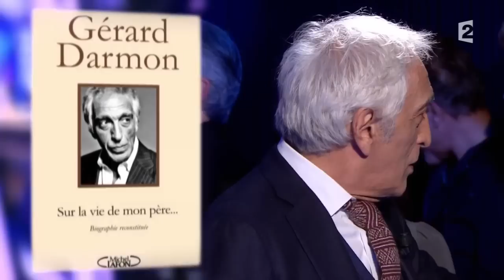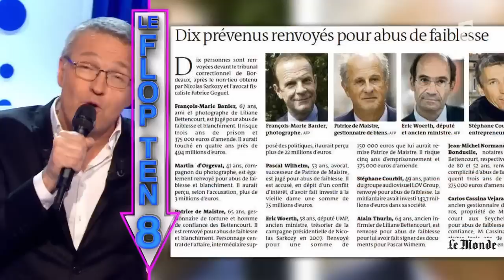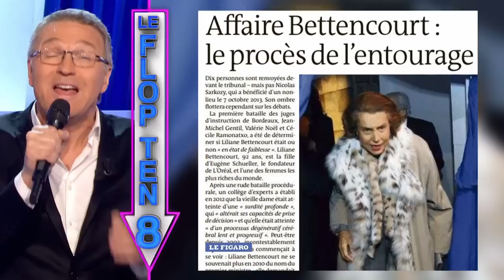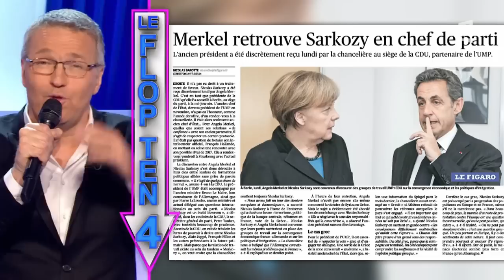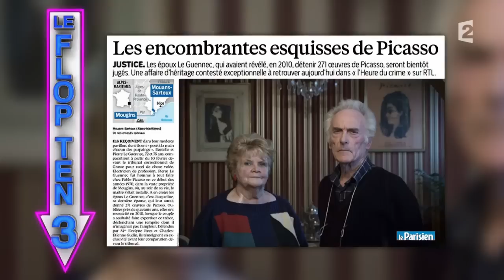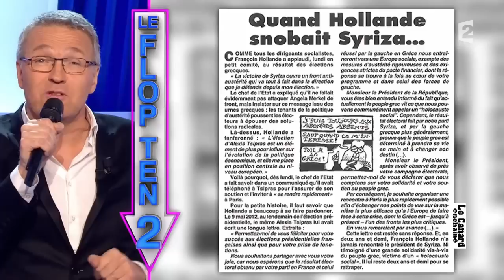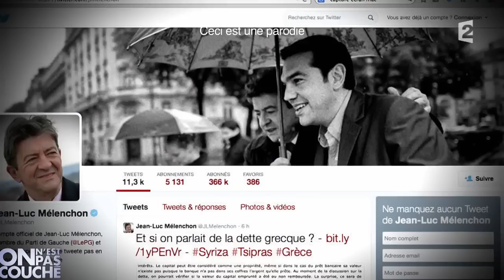Intégrale partie 1/3 31 janvier 2015 On n'est pas couché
Intégrale 1/3 31 janvier 2015
Jérôme Guedj, president du conseil général de l'Essonne, évoque l'acualité. Serge July publie «Dictionnaire amoureux du journalisme», chez Plon. Grichka et Igor Bogdanov publient «3 minutes pour comprendre la grande théorie du Big Bang» aux éditions du Courrier du livre. Gérard Darmon publie «Sur la vie de mon père...», chez Michel Lafon. Camille Chamoux évoque son spectacle «Née sous Giscard», monté au Théâtre de la porte Saint-Martin.